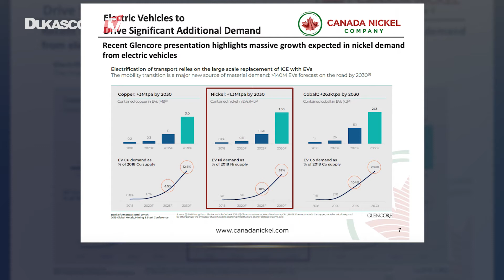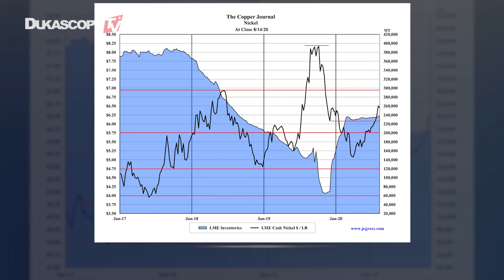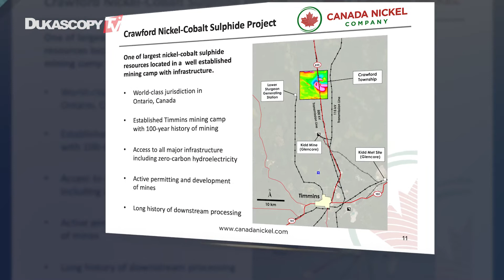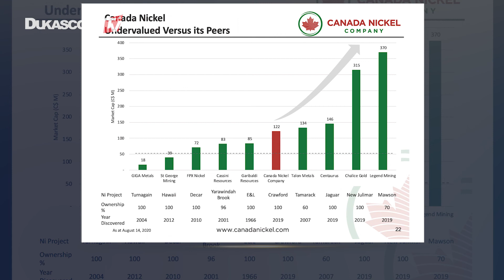Canada Nickel Will Deliver Battery Metals For The Next Generation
Canada Nickels Crawford project is the 12th largest Nickel resource worldwide and still growing. Nickel is the next generation Battery Metal and is in high demand with falling supply, Jochen Staiger, CEO & Founder, Swiss Resource Capital AG.

Invest Your funds in financial instruments (CFD's) on gold, silver, oil, gas many indexes and cryptocurrencies: